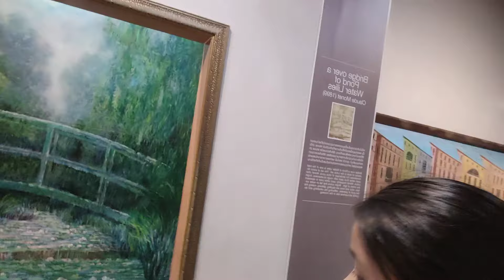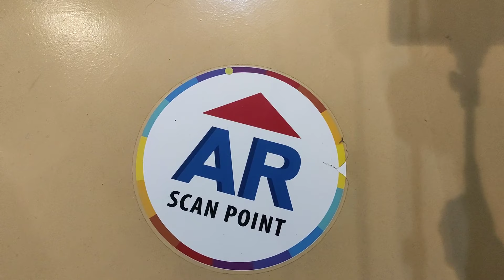3D Art in Paradise Pattaya Thailand (part 2) | Lena Amaya Vlogs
Hello everyone